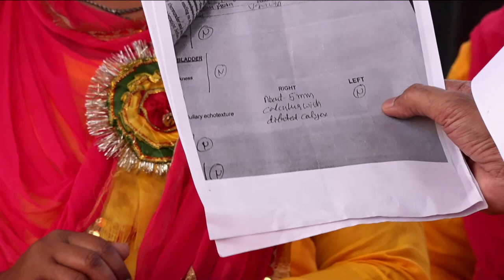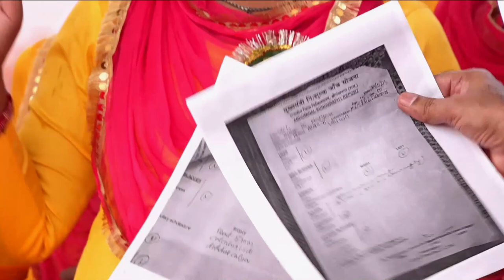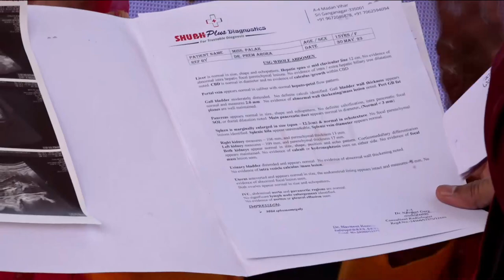डॉक्टर हुआ हैरान, देखें प्रभु यीशु मसीह का चमत्कार || Bishop Amardeep Ministry